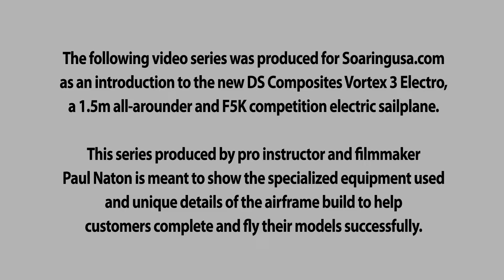Vortex 3 Electro F5K Glider Demo Part 3: More Building Tips & Installation Details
In part 3 of the Vortex 3 Electro video series, you'll see how Paul installed the top drive flaperon system, some details of the wiring, and how the ballast kit is constructed and fastened to the fuselage. Many other tips and hints particular to this build and model are shared to make your build of this high performance glider easier. The Vortex 3 Electro and all the gear shown in this video are available from soaringusa.com. Check out Paul’s famous series of highly detailed and professionally produced r/c glider construction and flying techniques videos Learn everything from tuning and radio set up to themaling techniques and repair techniques. Each Digital Edition DRM-Free mp.4 video program you purchase and download will play on any phone, PC or iPad, and can be transferred and copied to any other device you own.

How To Build DLG’s & F5K Gliders: DLG Building Clinic

Advanced Glider Tuning & Set Up: Precision Tuning For Gliders